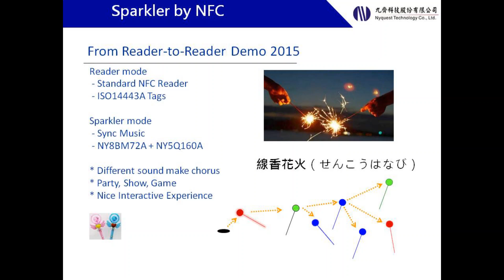NFC Reader 2 Reader